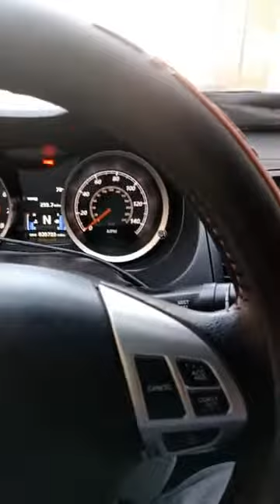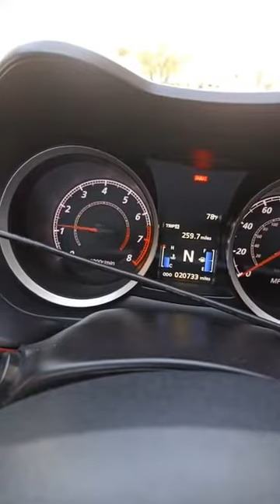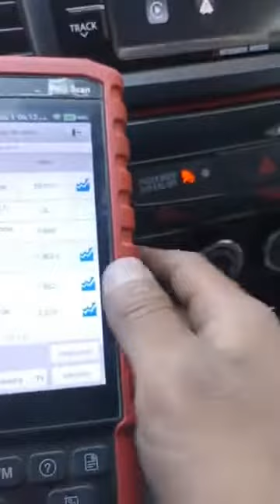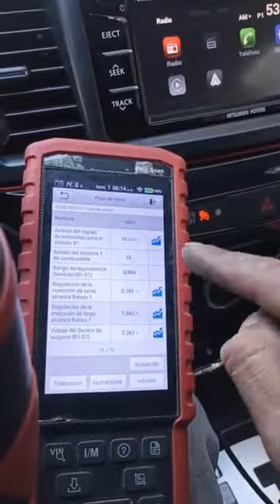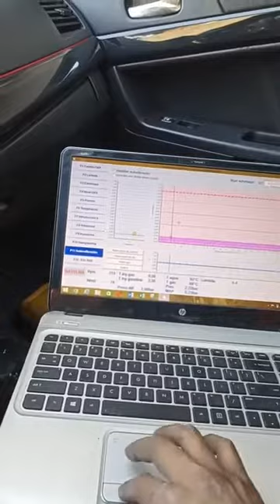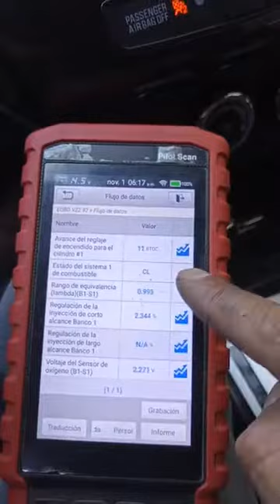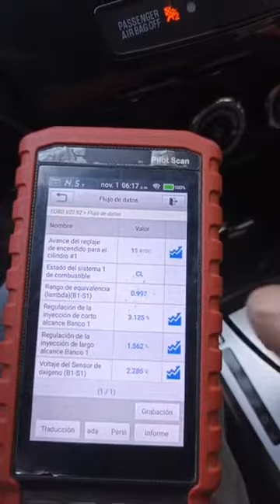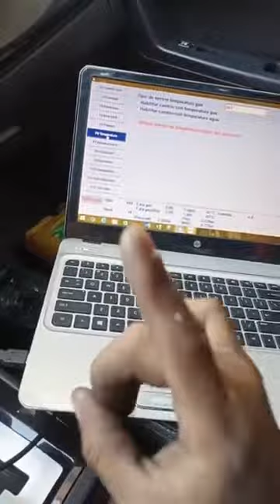se puede convertir un auto de carreras a 5ta generación de GNV, sin que pierda fuerza ni velocidad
estamos en Cochabamba 70793698